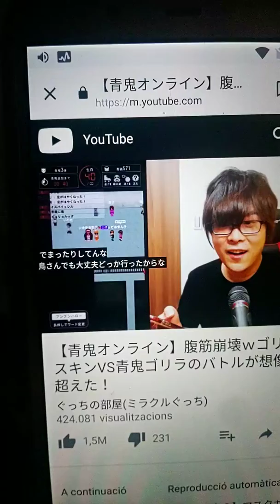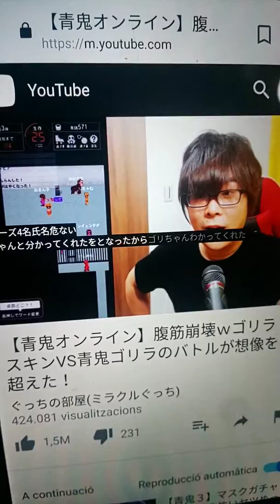グッチお藍くん頼まれた